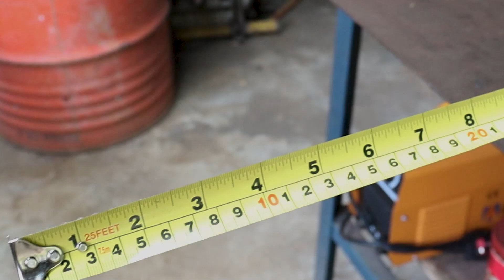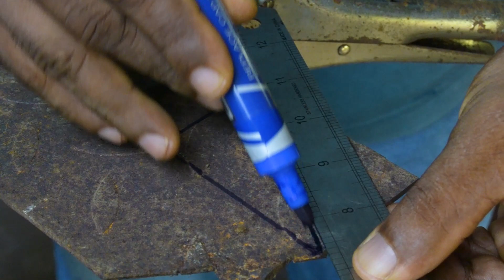New Idea For Homemade Garden Tool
And many more videos like these topics =
 homemade tools
garden ideas
garden tools
tools
homemade diy tools
garden
homemade tools ideas
4 innovative ideas / homemade garden tools
ideas
homemade tool
homemade diy
diy tools homemade
diy ideas
diy tools
homemade ideas
awesome ideas
garden tool storage ideas
homemade tools hack